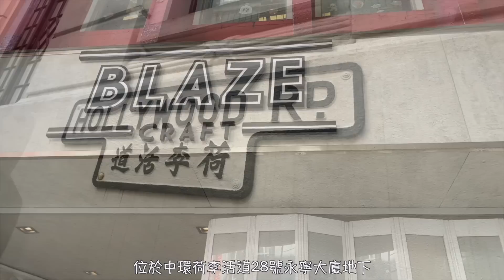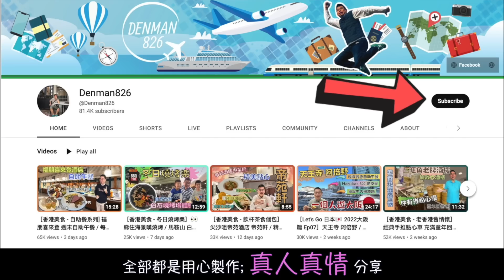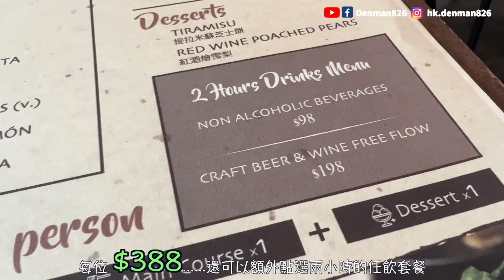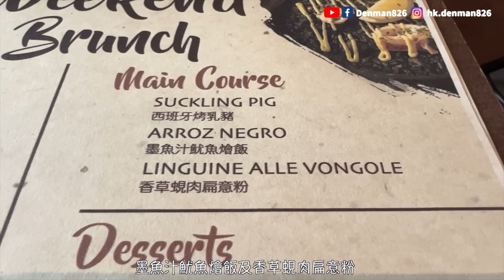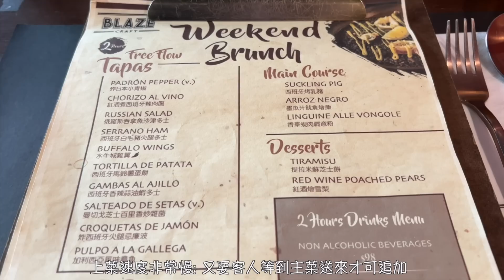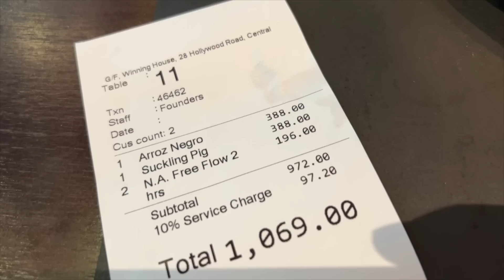［香港美食 - 週末早午餐] 任食西班牙 Tapas 頭盤小食 / 中環 Blaze Craft / 西班牙烤乳豬 / 墨魚汁魷魚飯 / 點解任食都唔飽？ / 自費實測試食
Denman 今日同大家分享去位於中環大館附近嘅一間餐廳 👉🏻 Blaze Craft 食 Weekend Brunch
兩小時 Freeflow 任食10款西班牙頭盤小食、另外每人有一份主菜及甜品😉

Blaze Craft
中環荷李活道26-28號永寧大廈地舖
港鐵香港站 C 出口, 步行約8分鐘

註 - ⚠️此片不含廣告成份、全屬自費實測試食。影片中內容純屬個人主觀意見及口味；食物水準、種類及價格可能隨時有變